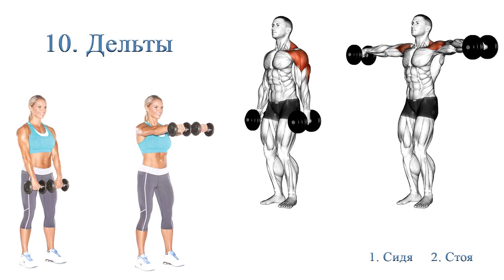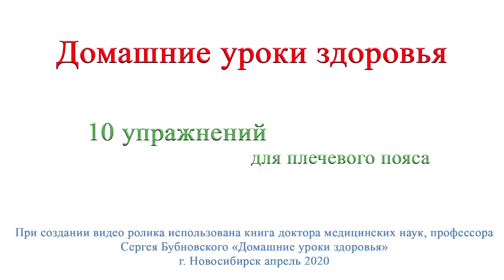Delta Home Health Lessons #10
The exercise is narrowly local, because it involves only the muscles of the shoulder joint, so we use the smallest weights to perform it.
Indications for this exercise are diseases such as humeroscapular periarthritis, headaches, cervical osteochondrosis, injuries and dislocations of the shoulder.
Has no contraindications.

Домашние уроки здоровья №10 Дельты
Упражнение является узко  локальным, т.к. в нём участвуют только мышцы плечевого сустава, поэтому для его выполнения используем самые малые веса.
Показания для этого упражнения является такие заболевания, как плечелопаточный периартрит, головные боли, шейный остеохондроз, травмы и вывихи плеча.
Противопоказаний не имеет.